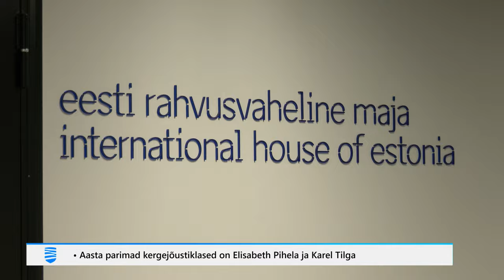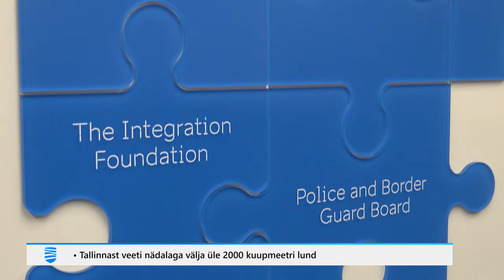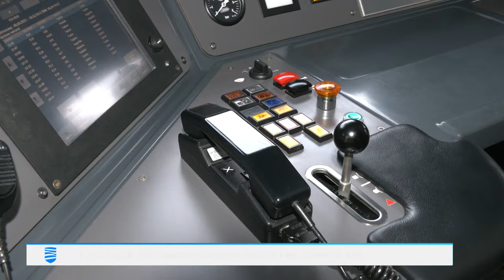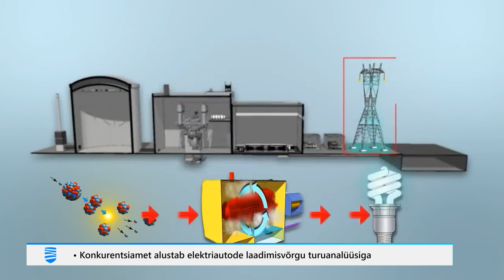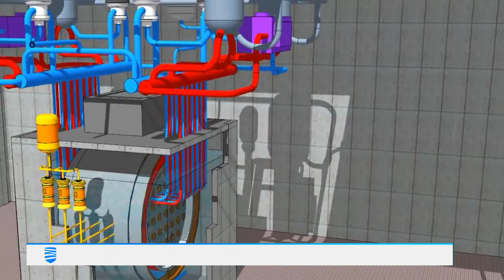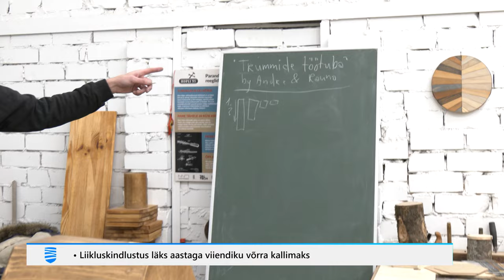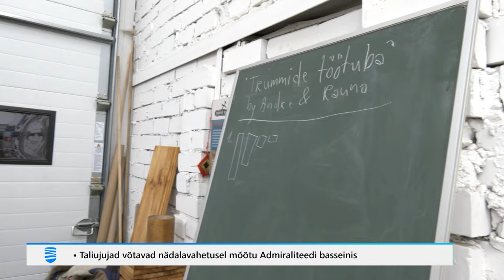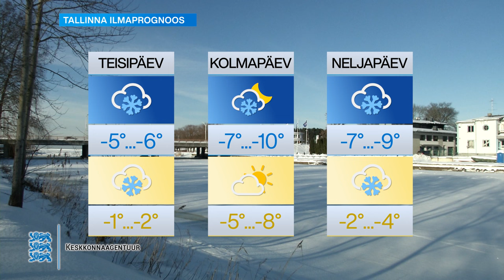27.11.2023 - Tallinna uudised